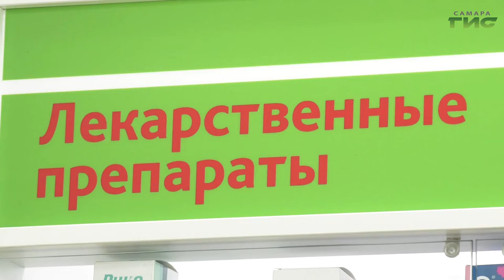Как встретить весну счастливым человеком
Весенняя депрессия или  сезонное аффективное расстройство - недуг малоприятный. Меняются обменные процессы, не хватает витаминов и проявляется ряд неприятных симптомов: апатия, бессонница и постоянное чувство усталости. Но бороться с этим можно и нужно. Как встретить весну счастливым человеком расскажет Ольга Хамракулова.